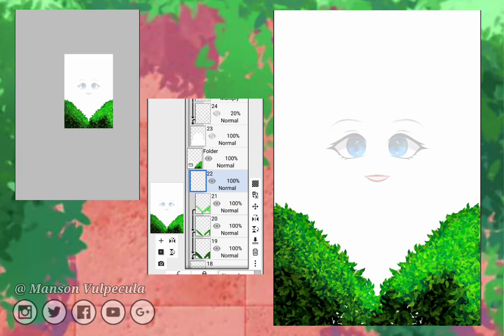🥀sub rosa🥀 (time lapse⏰)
❄︎  ◣𝑺𝒐𝒎𝒆 𝑰𝒏𝒇𝒐 𝑨𝒃𝒐𝒖𝒕 𝑻𝒉𝒊𝒔 𝑽𝒊𝒅𝒆𝒐◥  ❄︎

𝚘𝚌 𝚞𝚜𝚎: 𝚖𝚊𝚗𝚜𝚘𝚗
                   SUB ROSA MENS:
Roses are most commonly associated with love and romance. Roses can also mean secrecy or confidentiality. The term “sub rosa”, meaning under the rose, comes from ancient times.

2𝚗𝚍 𝚊𝚌𝚌 𝚢𝚘𝚞𝚝𝚞𝚋𝚎: 𝚖𝚊𝚗𝚜𝚘𝚗 𝚟𝚞𝚕𝚙𝚎𝚌𝚞𝚕𝚊

𝚝𝚠𝚒𝚌𝚝𝚑: 𝚖𝚊𝚗𝚜𝚘𝚗𝚟𝚞𝚕𝚙𝚎𝚌𝚞𝚕𝚊

☞︎︎︎ 𝑨𝒑𝒑𝒔 𝑼𝒔𝒆 ☜︎︎︎
𝚒𝚋𝚒𝚜𝚙𝚊𝚒𝚗𝚝
𝚌𝚞𝚙𝚌𝚞𝚝

❄︎  ◣𝑺𝒐𝒏𝒈/𝑴𝒖𝒔𝒊𝒄 𝑰𝒏 𝑻𝒉𝒊𝒔 𝑽𝒊𝒅𝒆𝒐◥   ❄︎

𝙺𝚊𝚕𝚒𝚖𝚋𝚊 𝙳𝚊𝚗𝚍𝚎𝚕𝚕𝚒𝚘𝚗𝚜 𝚒𝚗𝚜𝚝𝚛𝚘𝚖𝚎𝚗𝚝𝚒𝚊𝚕

                ⚠︎𝗪𝗔𝗥𝗡𝗜𝗡𝗚⚠︎

𒊹︎︎︎𝗗𝗼𝗻'𝘁 𝗯𝗹𝗮𝗺𝗲 𝗺𝗲 𝗶𝗳 𝘆𝗼𝘂 𝗴𝗲𝘁 𝗮 𝘀𝘁𝗿𝗶𝗸𝗲, 𝗶
𝗮𝗹𝗿𝗲𝗮𝗱𝘆 𝘄𝗮𝗿𝗻𝗲𝗱 𝘆𝗼𝘂

𒊹︎︎︎Background , pictures & music are NOT OWNED BY ME!